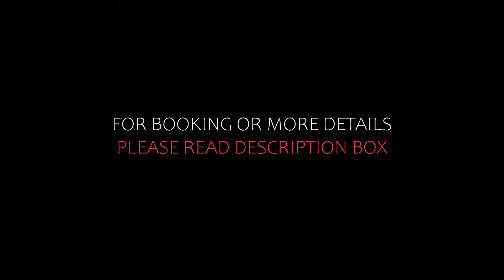Top 5 Recommended Hotels In Harrislee | Best Hotels In Harrislee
Queries Solved:
1) Top 5 Recommended Hotels In Harrislee
2) Top 5 Hotels In Harrislee
3) Top Five Hotels In Harrislee
4) Top 5 Romantic Hotels In Harrislee
5) 5 Best Hotels For Couples In Harrislee
6) Hotels In Harrislee
7) Best Hotels In Harrislee
8) Top 5 Luxury Hotels In Harrislee
9) Luxury Hotel In Harrislee
10) Luxury Hotels In Harrislee
11) Luxury Stay In Harrislee
12) Top 5 4 Star Hotel In Harrislee
13) Best 4 Star Hotel In Harrislee
14) 4 Star Hotel In Harrislee

Track Title: Blank Slate
Artist: VYEN